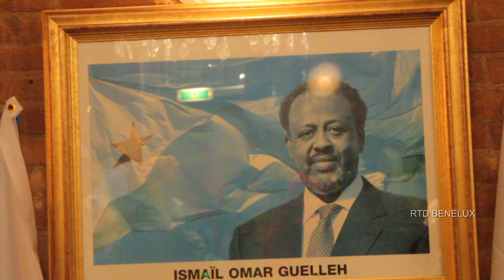XAFLADII SANADGUURAHA 42 AAD EE DJIBOUTI ( DALKAN HOLLAND 2019) ASSAJOG